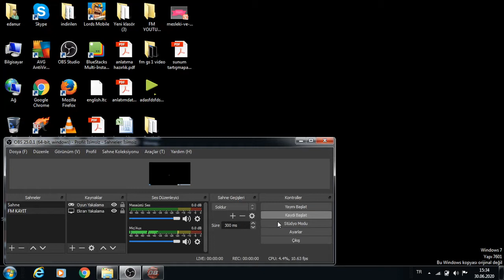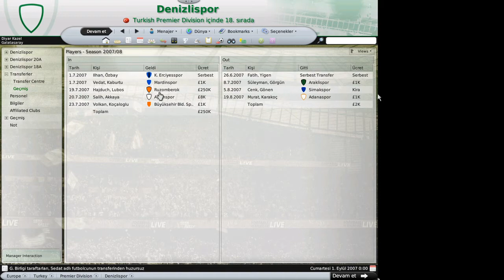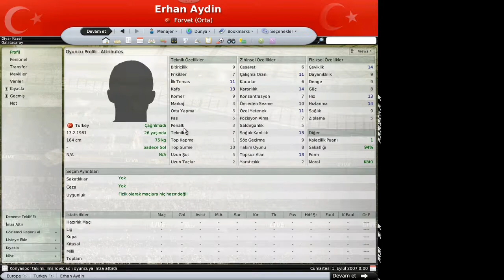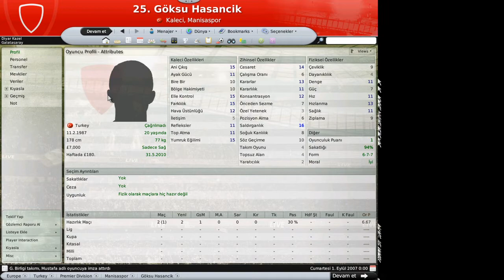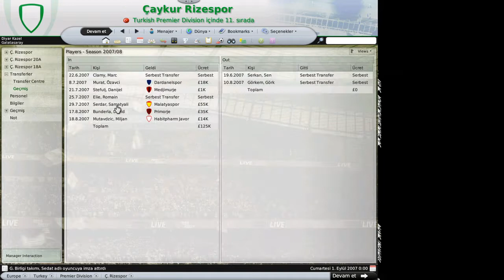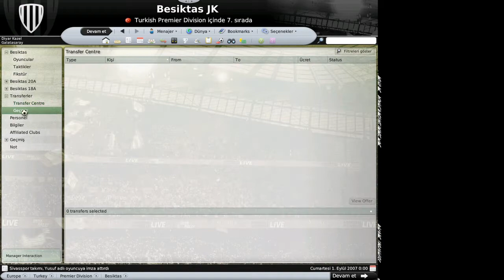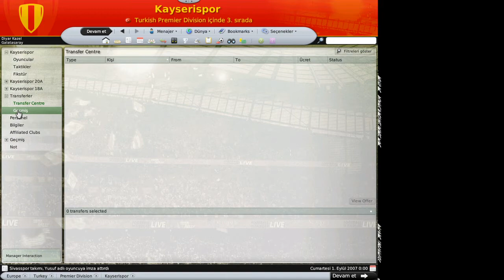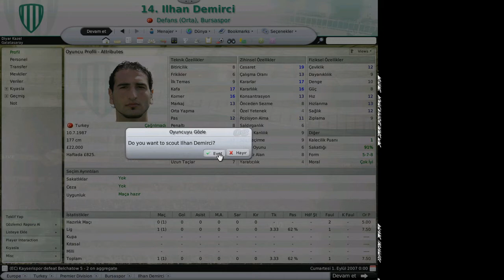FM 2008 GALATASARAY KARİYERİ 7.BÖLÜM / TRANSFER DEĞERLENDİRMESİ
Süper lig takımlarının transferlerini değerlendirdik.

Nostalji oyunlar serisi FM2008 Galatasaray Kariyeri.